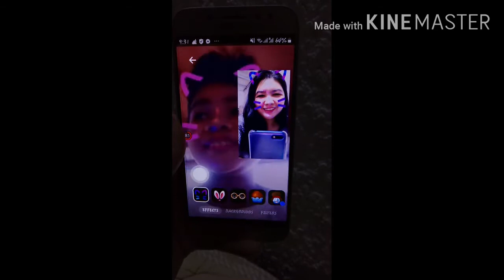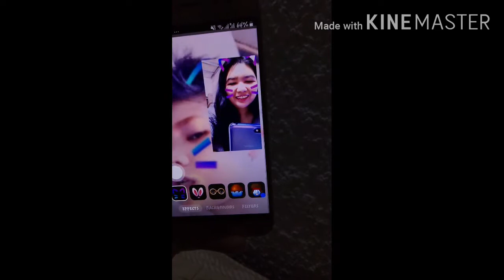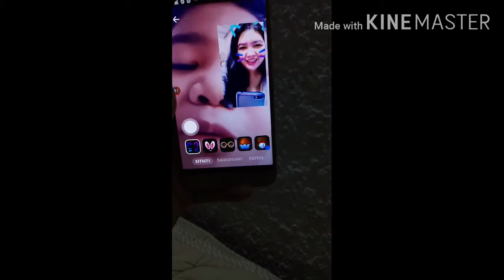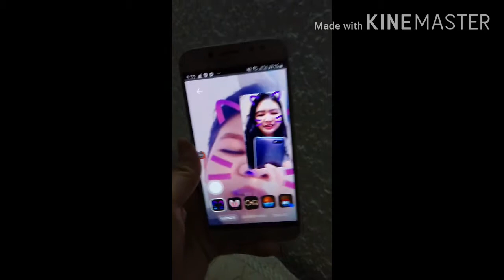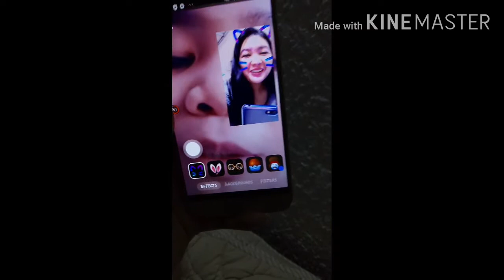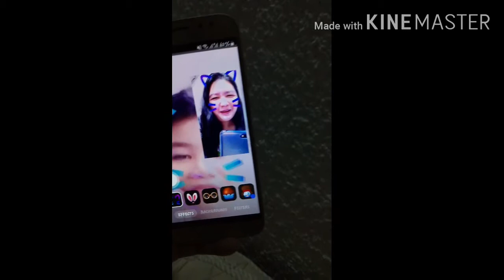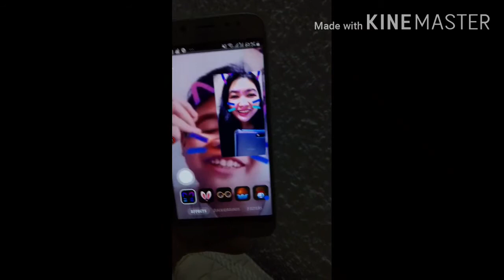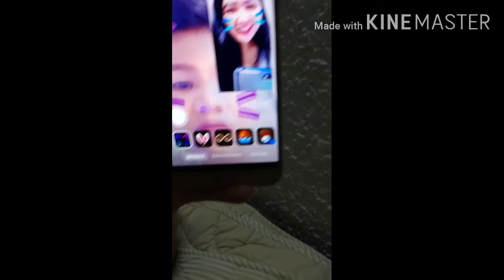Vedio call with my son..from saudi to philippines